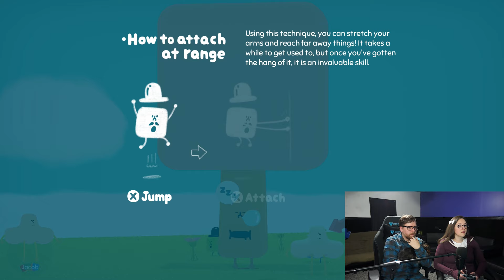Wattam is Perfectly Insane - Let's Play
Wattam is the a new game from developer Funomena and  Annapurna Interactive. Designed by Keita Takahashi, known for creating Katamari Damacy.

Visit us at HandsomePhantom.com